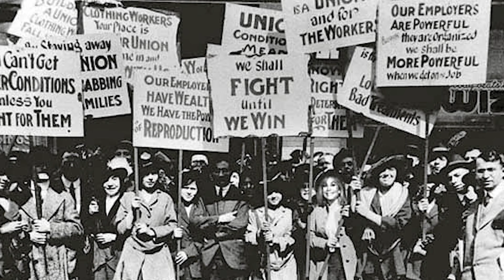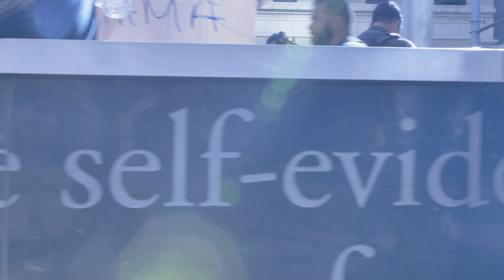Two Minute Warning: May Day 2019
Second episode covering May Day 2019 in Seattle. Voice narration by Vanessa O.